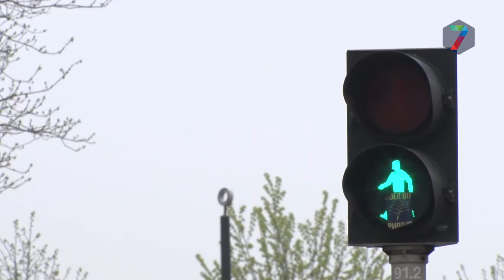Keizer Karelplein wederom uitgeroepen tot gevaarlijkste rotonde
Het Keizer Karelplein in Nijmegen is door RTL Nieuws wederom benoemd tot gevaarlijkste rotonde van Nederland. Dit keer met de subtitel ‘binnen de bebouwde kom’.